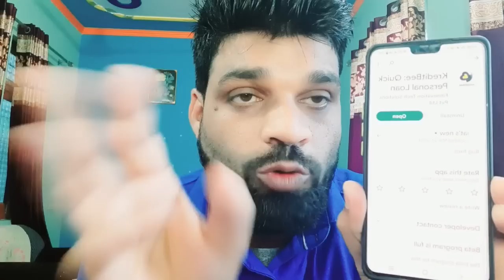👉BAD NEWS- KREDITBEE LOAN REPAYMENT नही किया तो आयेगी 15 तरह की ये PROBLEMS POLICE,CIBIL DOWN,NOTICE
mn
ZERO BALANCE ACCOUNT OPEN  KOTAK MANINDRA BANK👇

5 PAISA APP लिंक डाऊनलोड करे और पाये
₹ 250👇पर REFER

whats app & telegram no.